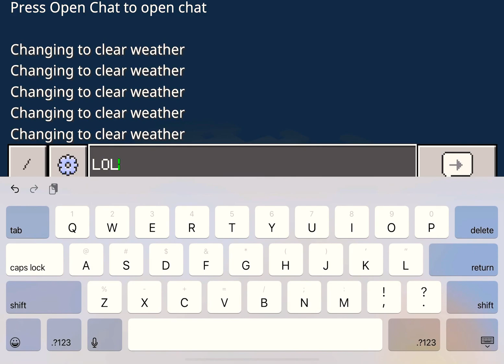Flying in n a rocket MLG SKYDIVING